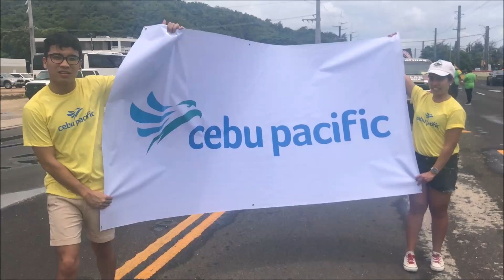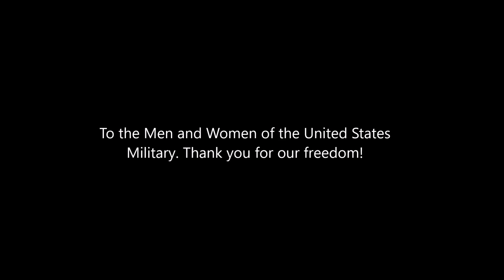DJCURE VLOGS: I'm no longer a virgin. To Guam's Liberation Parade!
I usually watch it on TV while in bed half asleep but today I was blessed to be a part of team Cebu Pacific's liberation parade team. I got to witness my first ever Liberation Parade in my many years of living in Guam. Next year I'm building a float!